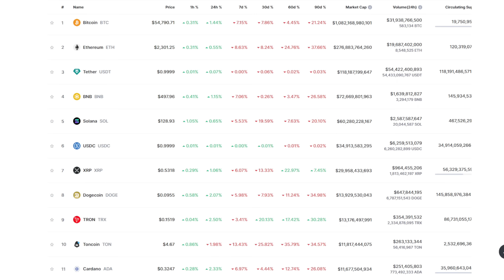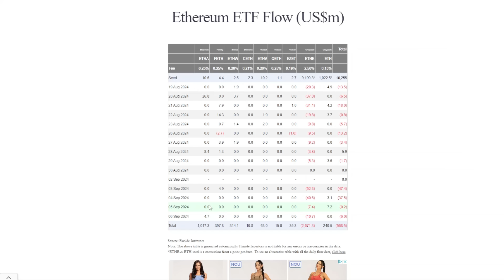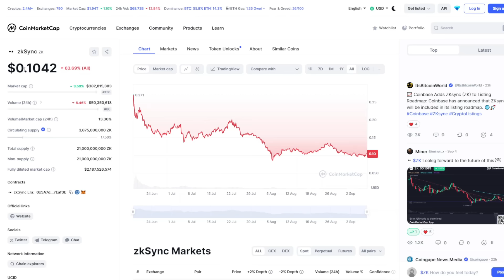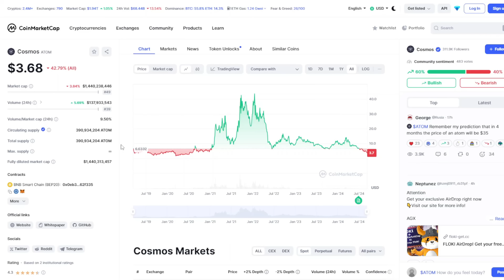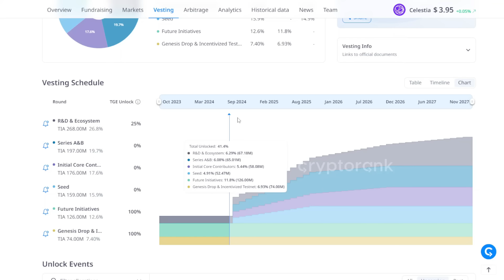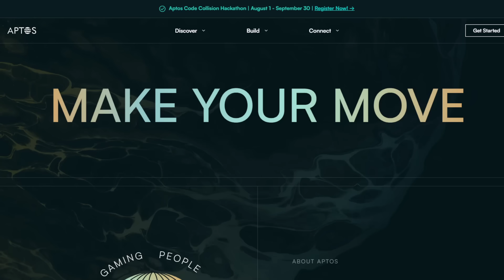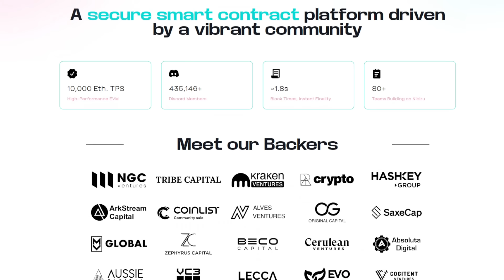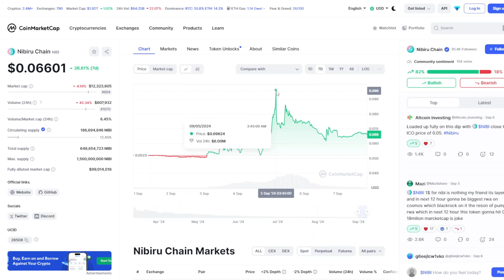6 PROIECTE PE CARE VREAU SA LE ACUMULEZ PE ACEASTA CORECTIE IN 2024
Bitcoin coboara pana la 52K in aceasta saptamana dupa FUD-ul legat de o posibila recesiune in SUA, iar altcoin-urile se afla din nou in corectie si unele ating chiar noi minime in 2024. In video-ul de astazi ne uitam la cateva criptomonede pe care le am pe radar pe aceasta corectie, chiar daca sentimentul din piata este la Frica Extrema, si ne vom uita la cateva nume foarte populare in acest an precum Ethereum, Celestia, Cosmos sau Dymension.